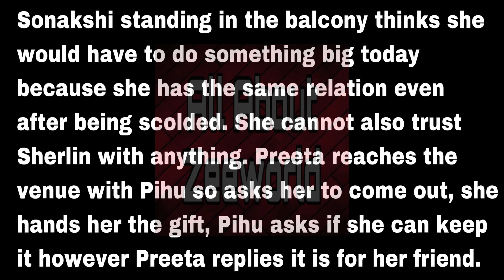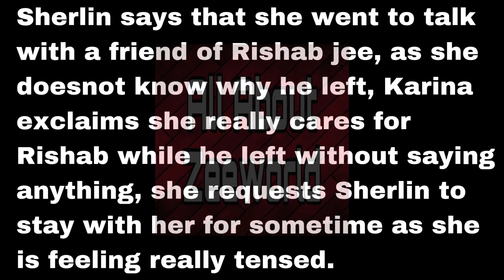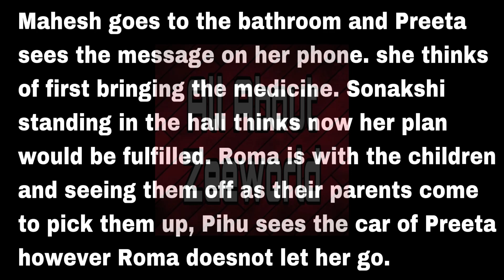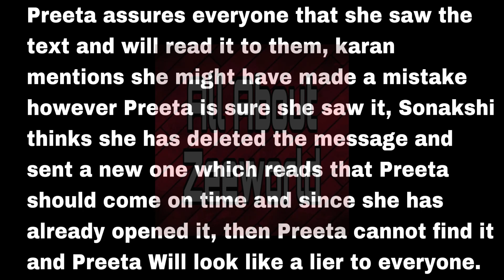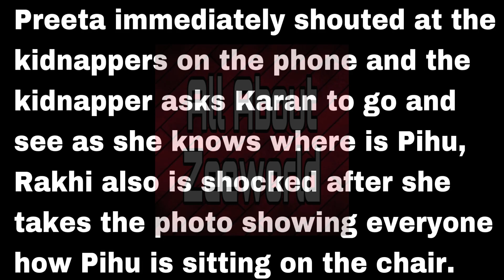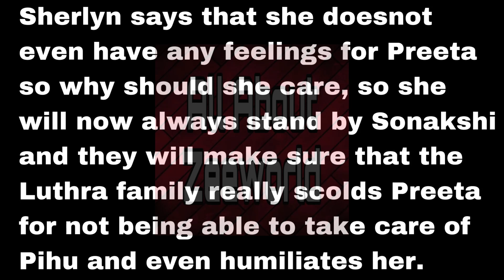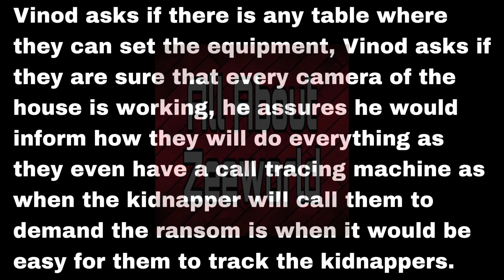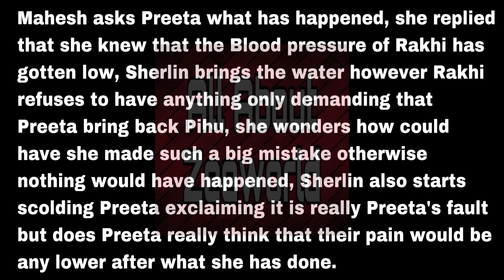Zee World This Is Fate: Pihu’s Life Is In Danger As Sonakshi Gets Her Kidnapped To Blame Preeta.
Karan hired his friend to get Pihu released.